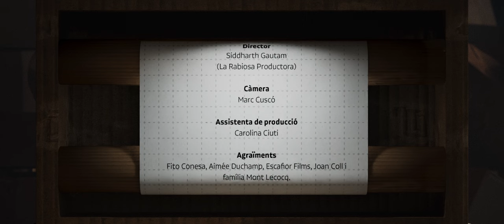LECOCQ - Jeux de mains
Vídeo oficial de Lecocq - Jeux de mains. Extret del nou disc de Lecocq, Sous la glace / Sota el gel.

Vídeo:
Director: Siddarth Gautam Singh (La Rabiosa Productora)
Càmera: Marc Cuscó
Assistenta de producció: Carolina Ciuti
Agraïments: Fito Conesa, Escafior Films, Joan Coll i família Mont Lecocq.

Audio:
Cançó gravada a estudis Cardamomo l'any 2022, produït per Emili Bosch, mesclat per Jordi Mora i masteritzat per Víctor García.
Amb la participació de Malcus Codolà a la bateria, Emili Bosch als sintetitzadors, Núria Graham al piano, Andrea Jofre al violí i Joan Delgado als cors.

Clip officiel de Lecocq - Jeux de mains. Extrait du nouvel album de Lecocq, Sota el gel / Sous la glace.

Vidéo:
Réalisateur : Siddarth Gautam Singh (La Rabiosa Productora)
Caméra : Marc Cuscó
Assistante de production : Carolina Ciuti
Remerciements : Fito Conesa, Escafior Films, Joan Coll et la famille Mont Lecocq.

L'audio:
Chanson enregistrée aux studios Cardamomo en 2022, produite par Emili Bosch, mixée par Jordi Mora et masterisée par Víctor García.
Avec la participation de Malcus Codolà à la batterie, Emili Bosch aux synthétiseurs, Núria Graham au piano, Andrea Jofre au violon et Joan Delgado aux chœurs.